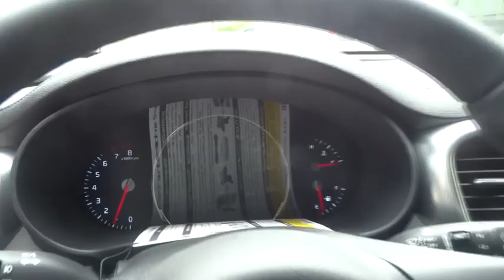2016 Kia Sorento Portland, Beaverton, Hillsboro, Vancouver, Gresham OR 1065104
2016 Kia Sorento

Broadway Kia
307 NE Broadway St